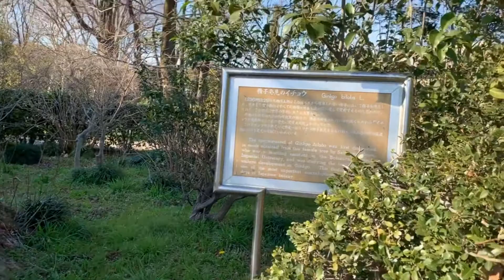小石川植物園 2020年3月6日 PART3 （3部構成）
１番のお気に入り、小石川植物園（東京大学大学院理学系研究科附属植物園）に行ってきました。
元々は江戸幕府によって開園された小石川御薬園です。薬草が多く植えられており、その面影が色濃く残ります。ニュートンのりんごの木、メンデルのブドウ、精子発見のソテツ、精子発見のイチョウと歴史的な植物も多くあります。